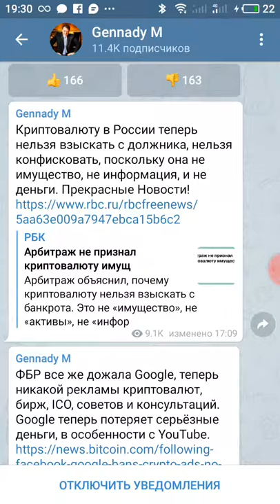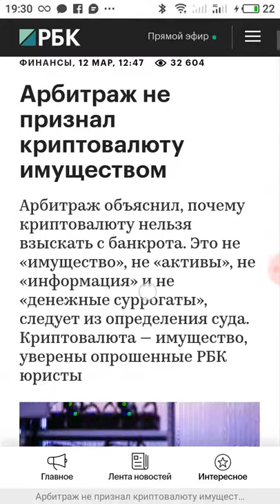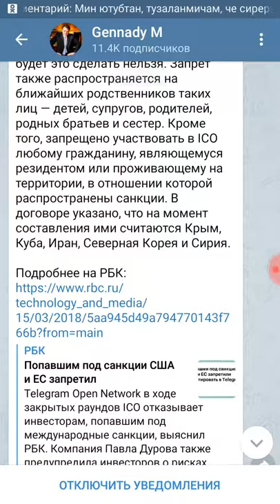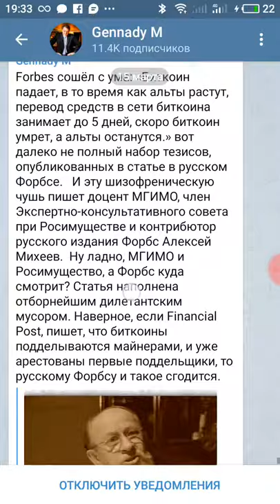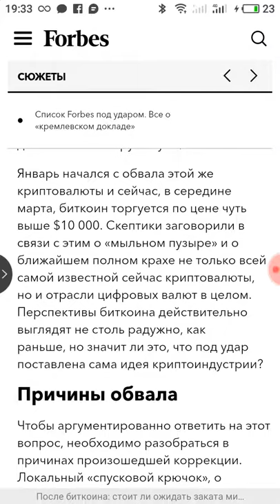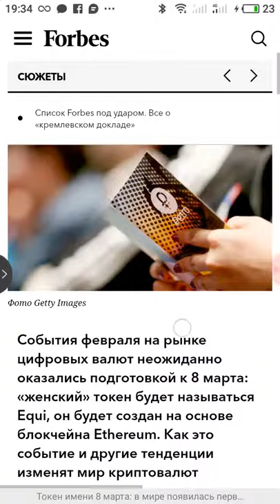Ипчілернің криптовалютазы чарых кöрді!